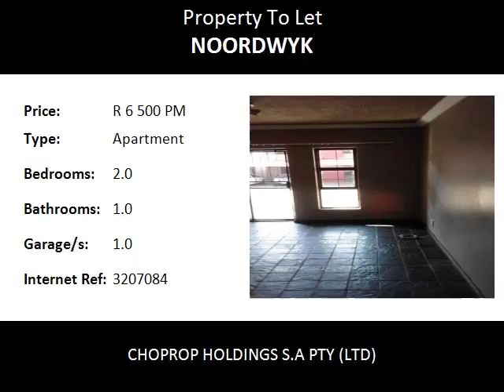2.0 Bedroom Apartment To Let in Noordwyk, Midrand, South Africa for ZAR R 6 500 Per Month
Bedrooms: 2.0
Bathrooms: 1.0
Garages: 1.0
Price: R 6 500 Per Month

Property Description:

Available for rent Now or 1st MAY 2018 !! Apartment at ERAND COURT, a walking distance from Vodaworld. The apartment consists of 2 spacious bedrooms, 1 bathrooms, lounge and open plan kitchen and a balcony.

Midrand is an area in central Gauteng Province, South Africa. It is situated between Centurion and Sandton, and is part of the City of Johannesburg Metropolitan Municipality.e city is relatively modern, having experienced much growth in the last decade. Many businesses have relocated there due to its proximity to good highway links and its location in the economic centre of Gauteng Province. Midrand's development has meant there is little break between the outskirts of Johannesburg and those of Pretoria, and the Gauteng Provincial Government envisages that, according to current growth trends, much of the province will be city by 2015.

Midrand has the largest conference centre in South Africa which is known as Gallagher Estate which was built on the former site of Laerskool/Primary School Halfway House, which subsequently moved to new grounds near the firestation. The newest landmark of Midrand is the Nizamiye Mosque, the largest one in South Africa. The Classical Turkish style mosque was funded personally by Turkish-born construction tycoon Ali Katircioglu at a cost of R210 Million.